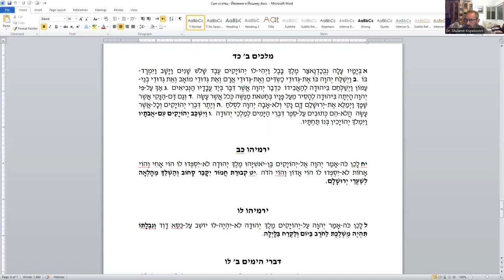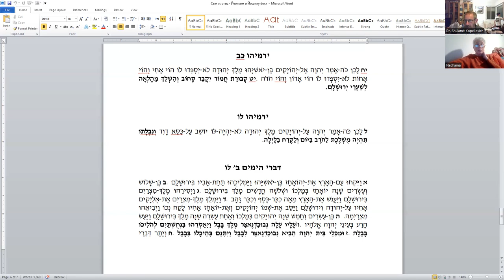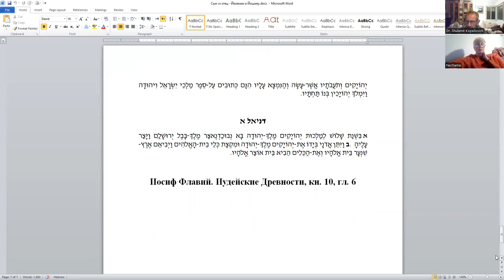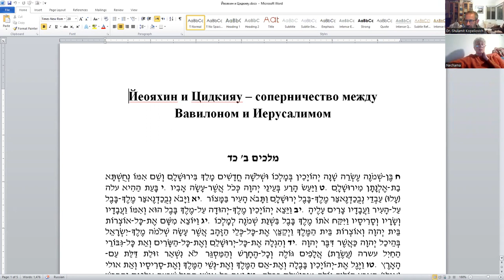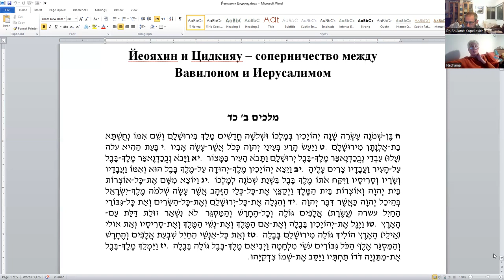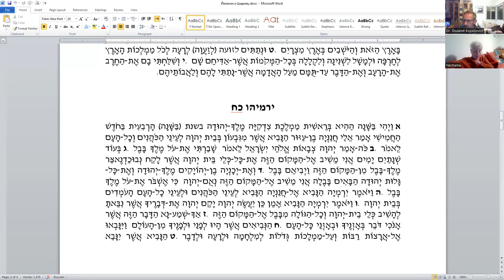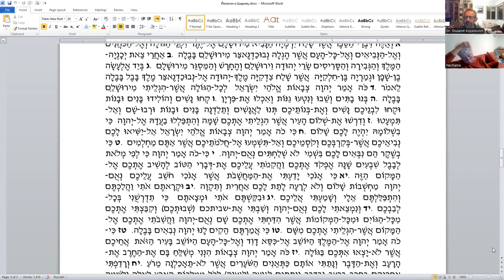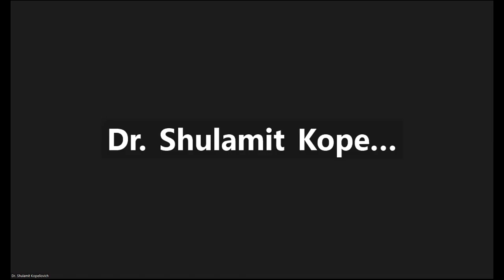Загадка смерти Йеоякима;Йеояхин и Цидкияу - соперничество между Вавилоном и Иерусалимом,Д.Копелиович